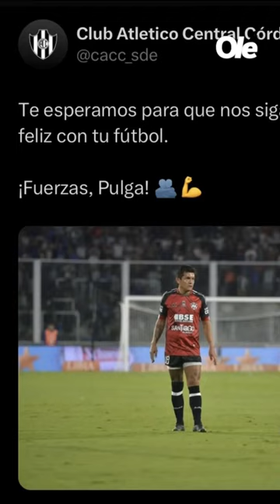Cómo y dónde ocurrió el ACCIDENTE del PULGA RODRÍGUEZ